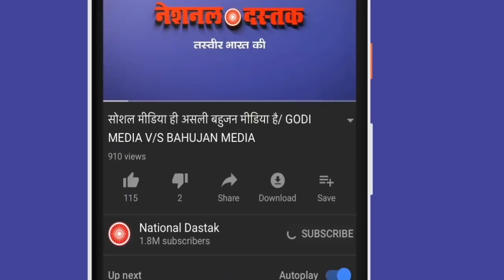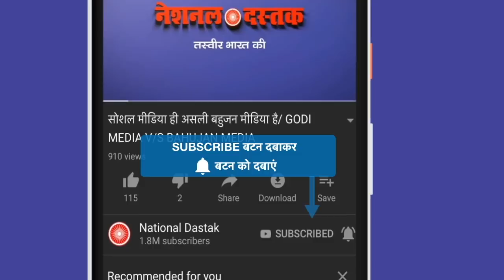इस शख्स ने चंद्रशेखर को दी मारने की धमकी?इस शख्स का वीडियो वायरल